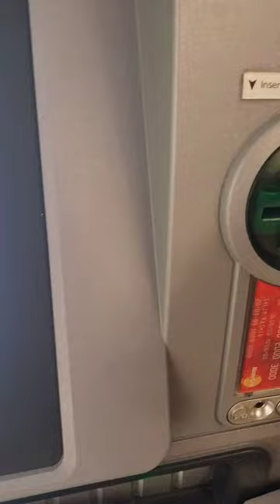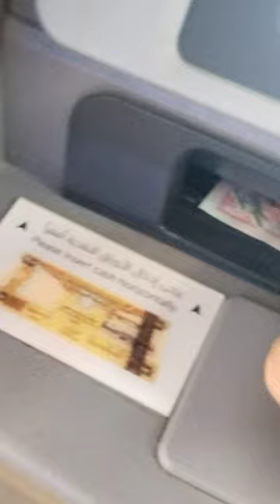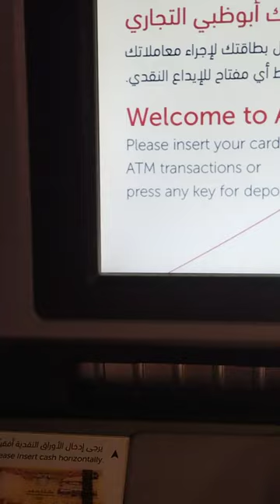how to deposit money in adcb bank in dubai.